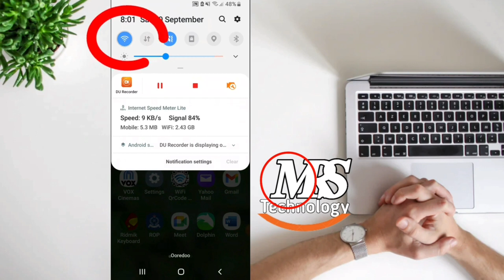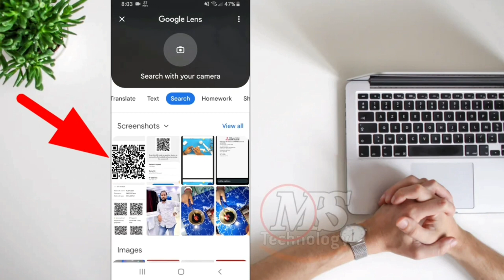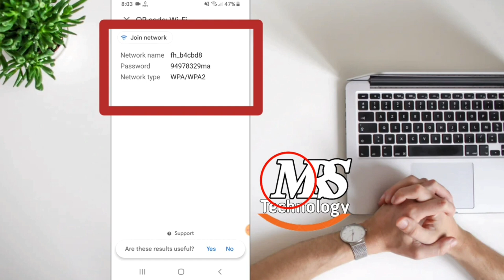WIFI Password Hack: ওয়াইফাই পাসওয়ার্ড কিভাবে বের করবেন || যে কোন ওয়াইফাই পাসওয়ার্ড সহজে বের করুন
ওয়াইফাই পাসওয়ার্ড কিভাবে বের করবেন; যে কোন ওয়াইফাই পাসওয়ার্ড সহজে বের করুন; ওয়াইফাই পাসওয়ার্ড জানার সহজ উপায়;
বন্ধুরা এই ভিডিওতে আপনাদেরকে খুভ সহজ আর সিম্পল উপায়ে যে কোন ওয়াইফাই পাসওয়ার্ড খুজে বের করার সহজ পদ্ধতি দেখানো হয়েছে.  আশা করি ভিডিওটি দেখলে আপনি নিজেই খুভ সহজে যে কোন ওয়াইফাই এর পাসওয়ার্ড খুজে বের করে পেলতে পারবেন - ধন্যবাদ
📌 For Important More Updates
📌 Tchnical Support 👇
📌 My Shop Location,
Suq Al Seeb, S. Of Oman-
For Facebook --
📌 Follow On Facebook For
Important More Updates--
📌 Follow On Facebook Page For
Important More Updates--
📌 Follow On Twitter For
Important More Updates--
📌 Follow On Instagram For
Important More Updates--